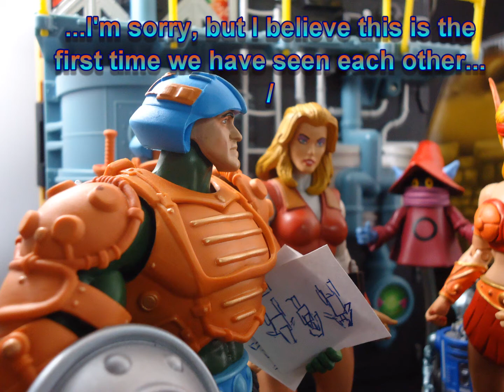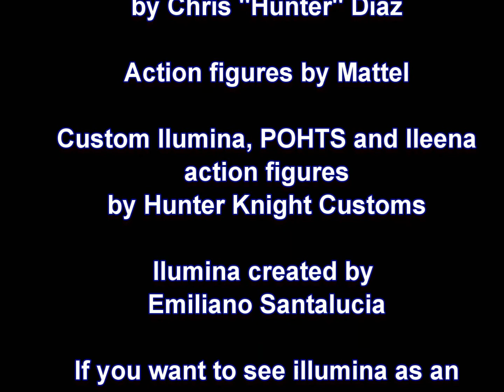THE FALL PART 1: TEELA DISSAPEARS! featuring ILLUMINA by Hunter Knight Customs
Man at arms and spector are about to try a new cosmic key, when Illumina shows up wreacking havoc and also endangering the only hope of Eternia...
Story by Chris "Hunter" Diaz.

I get my toys and custom fodder at BIG BAD TOYSTORE